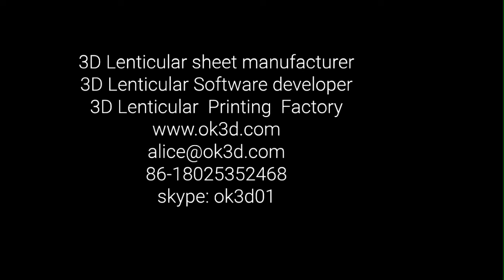Lenticular Sheet Imaging designed by PSDTO3D101 software powered by OK3D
2D to 3D conversion is very smooth, strong 3D depth map, welcome inquiry